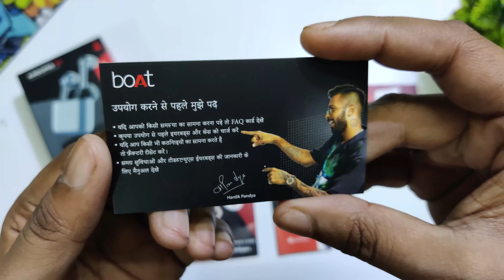Boat Airdopes 131 Review 🔥| Best Wireless Earbuds Under 1000 Rs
Boat 131 Airdopes Unboxing & Review 🔥| Best Wireless Earbuds Under 1000 Rs

• BoAt Airdopes 131

• BoAt Airdopes 141

• BoAt Airdopes 181

This video is all about Boat 131 Airdopes Unboxing & Review. Best part of this wireless Earbuds is that it has 15 hrs of battery backup and voice assistant support. So, for more information please watch the complete video.

Video Chapters
00:00 INTRO
00:18 UNWRAPPING
00:30 INSIDE PACKAGE
01:00 TUTORIAL - HOW TO APPLY
01:40 FINAL LOOK & QUALITY
02:00 PRICING & CONCLUSION

GEAR USED
○ Acer Nitro 5 Laptop
○ Tripod 3110
○ Green Screen Kapda
○ Cheapest Neckband
○ Desk Mat (Extended)
○ Maverick Gaming Mouse - RGB LED

I hope this video was Useful and You liked all the Information shown in this video !, Make sure to Leave a like on the Video if you did!

(You can also send me your products or gadgets for Review or Promotions)